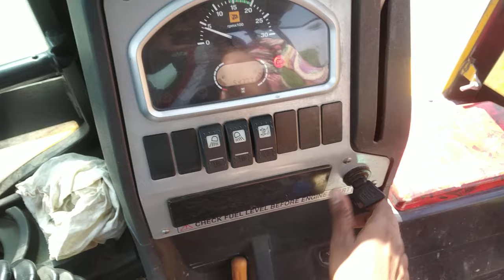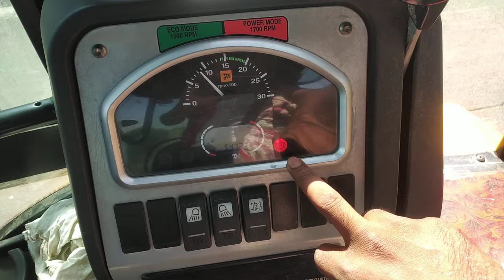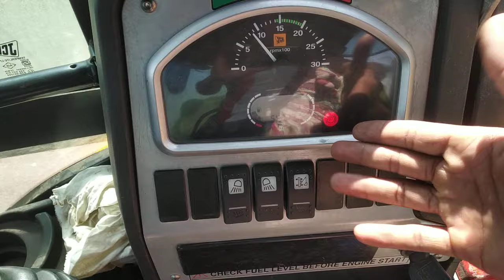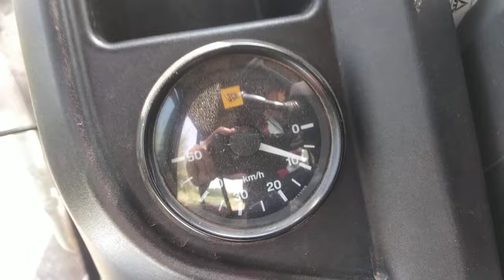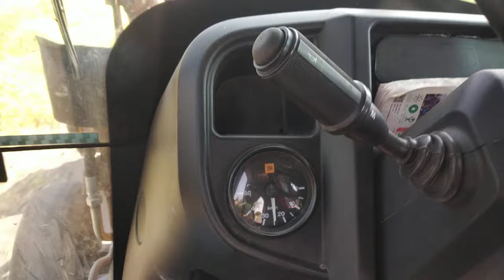जेसीबी चलाना सीखो रोड़ पे||shahabuddin JCB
Hello dosto me hu Shahabuddin shajahan aap Ka swagat hai mere YouTube channel per
Is video mein Maine bataya hai ki JCB JCB machine ko rood pe kaise chalate hain

.Impotent video's links.

मुझसे संपर्क करने के लिए मुझे instagram पे फॉलो करे और मैसेज करे